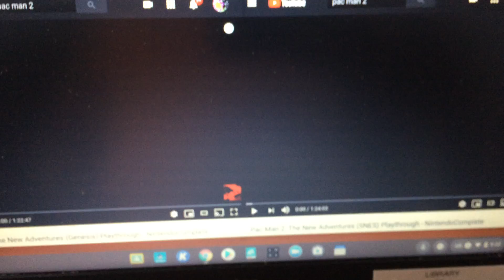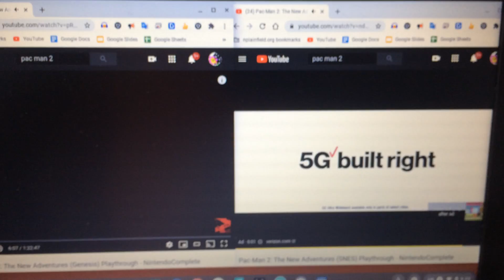PAC-MAN 2 (Sega vs. Nintendo) Comparison For Gameplay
Sega Genesis And Super Nintendo System Console